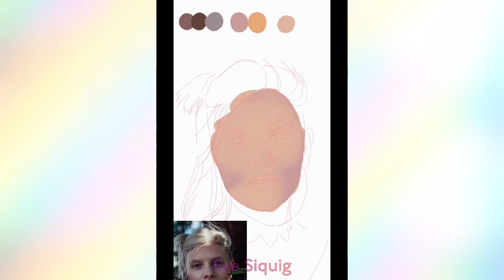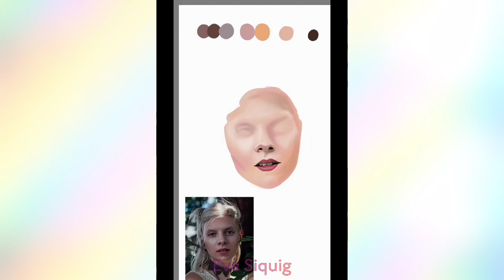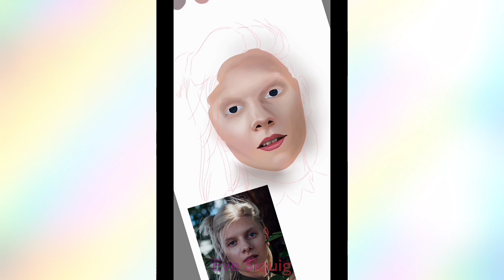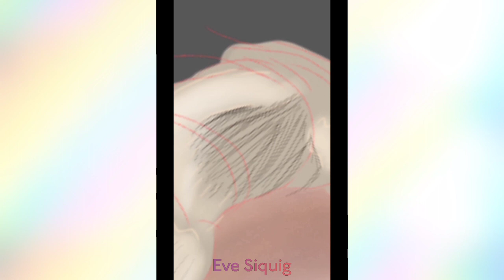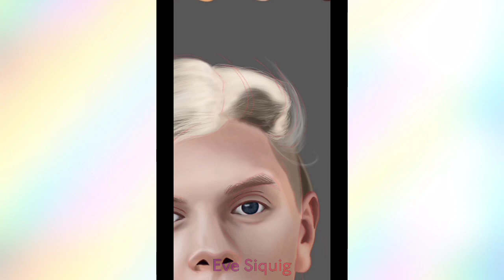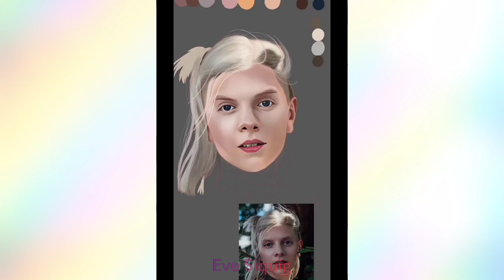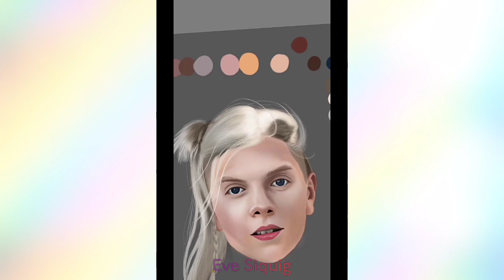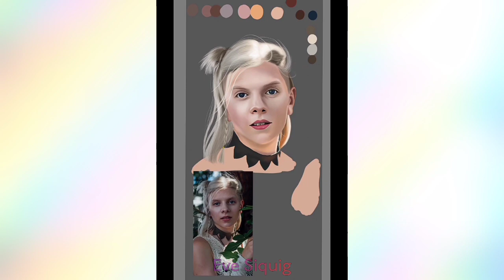Digital Art: Aurora Aksnes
This will be my gift for Aurora's birthday today. She is one of my favorite artist and also she has a lot of care for our nature. Hope you all like it!